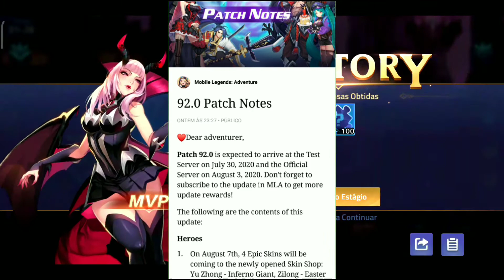Não percam estas atualizações! - Mobile Legends Adventure